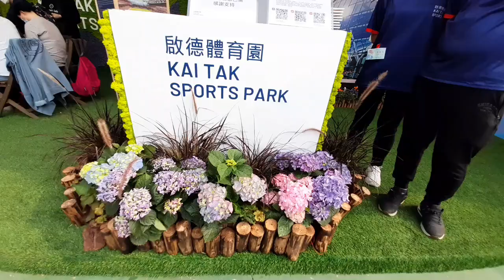Flower Show At Victoria Park Causeway Bay